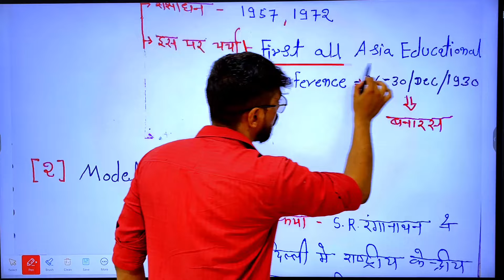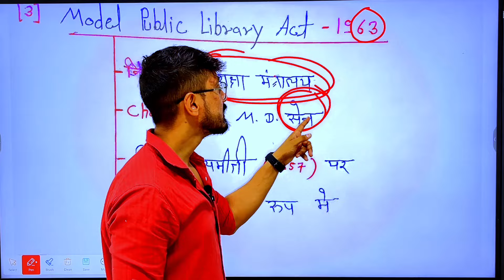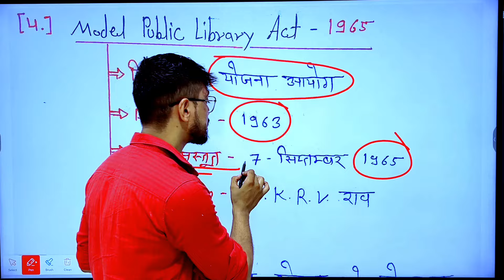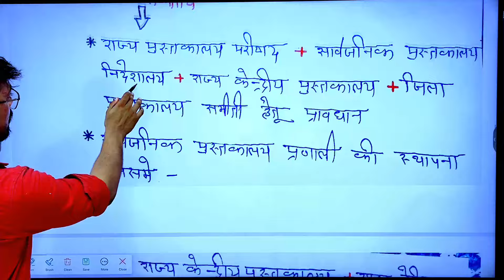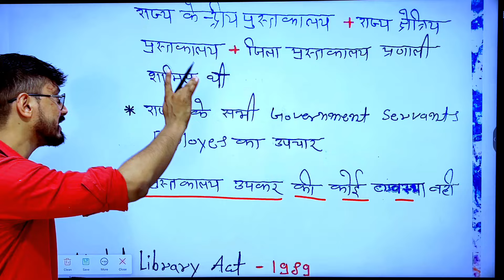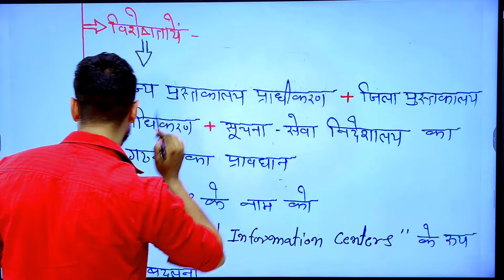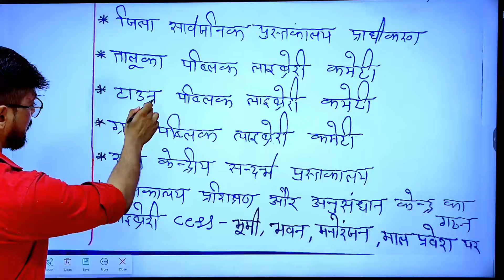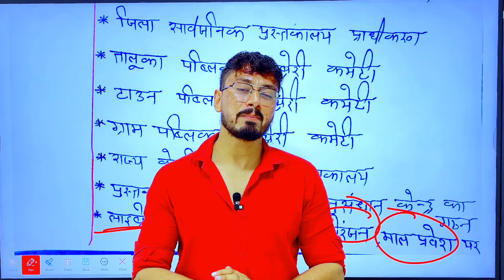Modal library act in india🔴nvs librarian|rajasthan librarian|Emrs librarian| by sumer choudhary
rajasthan librarian vacancy 2024, rajasthan librarian vacancy, rajasthan librarian 2024, rajasthan librarian 3rd grade vacancy, rajasthan librarian exam pattern 2024, rajasthan librarian notification
2024, rajasthan librarian vacancy 2024 notification, rajasthan librarian syllabus, rajasthan librarian upcoming vacancy, rajasthan librarian bharti, rajasthan librarian vacancy 2022, rajasthan librarian vacancy 2023, rajasthan librarian course,

vacancy, librarian vacancy in bihar, rajasthan librarian vacancy 2024, rajasthan librarian upcoming vacancy, librarian vacancy 2024, rajasthan

vacancy, rajasthan librarian 3rd grade vacancy, bihar librarian 2024 emrs librarian vacancy 2023, emrs vacancy 2024, emrs new vacancy 2024, bihar librarian
2024, librarian result 2024, emrs
recruitment
librarian vacancy
2024 in bihar, librarian vacancy 2024

librarian vacancy 2024, cg librarian vacancy 2024, bhu librarian vacancy 2024, librarian vacancy 2024 in delhi, librarian recruitment 2024, librarian vacancy, bihar librarian, bihar librarian vacancy, rajasthan

chhattisgarh, librarian jobs, librarian vacancy, librarian, bihar librarian vacancy, chhattisgarh librarian, chhattisgarh librarian course, librarian vacancy chhattisgarh, chhattisgarh librarian

chhattisgarh, chattisgarh librarian vacancy, librarian salary in
chhattisgarh,chhattisgarh librarian ka syllabus, chhattisgarh librarian vacancy 2023, chhattisgarh librarian vacancy